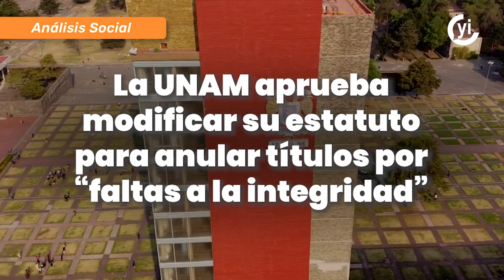UNAM aprueba modificar su estatuto para anular títulos por “faltas a la integridad”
La UNAM modificó su estatuto para anular grados académicos por acciones que falten a la integridad, como el plagio.